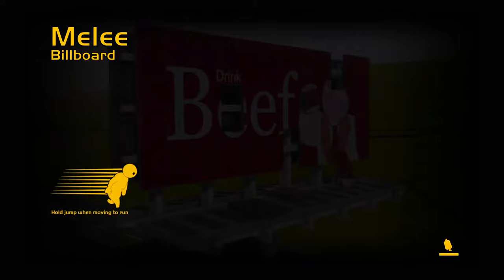This is why you should get good at Gang Beast before you play online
Here are some reasons why you should get good at Gang Beast before you play heres a list of then

1. These players are serious at what they are doing

2.Grabing and Punching is important because without learning then you would be terrble at the game

3. Be ready for Gang Beast Online Wars (GBOW)

Video by Emoji Studios